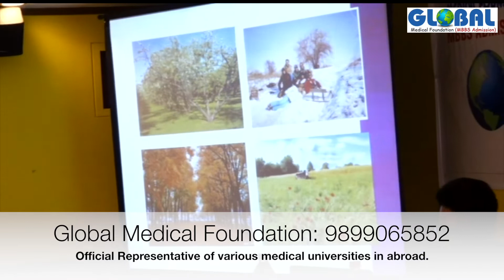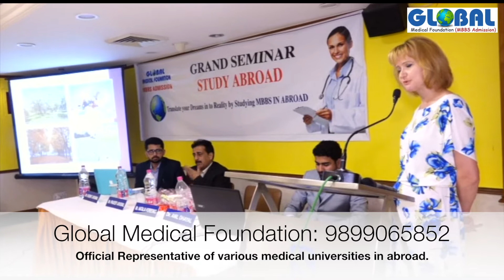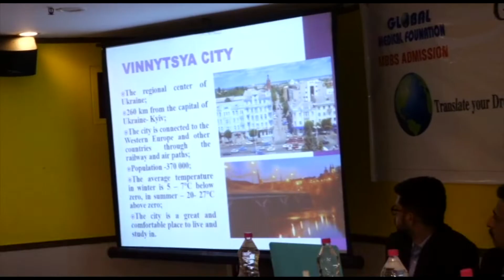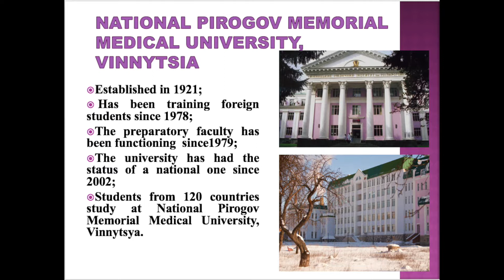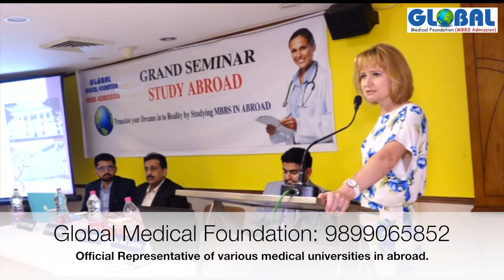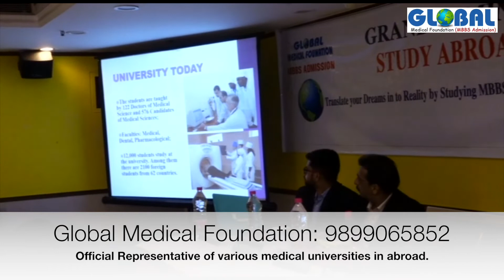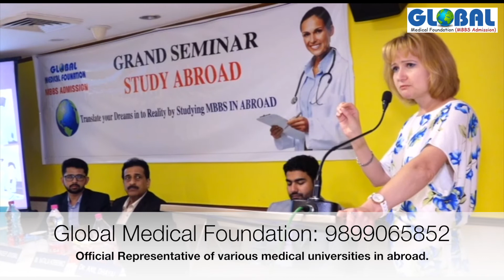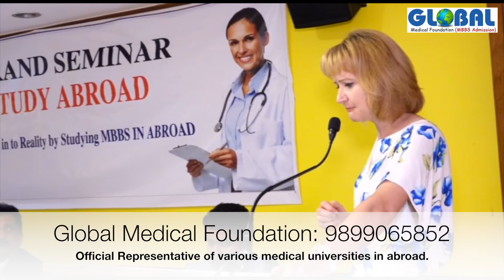MBBS in Ukraine Seminar Part-2 | Study MBBBS in Ukraine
This video is the 2nd part of a series in which Indian students who wish to study MBBS in Ukraine will get a good understanding about the various aspects of a student's life including climatic conditions, study pattern, extra-curricular activities, hostel and food facilities. Ms Natalia Horbenko who is the Vice Dean of Vinnitsa National Medical University was the special guest of the seminar which also had passed out students and the students who are currently studying in Ukraine in attendance.

This video was shot on 22nd July 2018 at a seminar by Global Medical Foundation who is the official representative of many medical universities in Ukraine and abroad.

▶ Contact Global Medical Foundation for admission in Ukraine: 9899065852/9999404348.

▶ In part 2, you will get to know about the following things:

◘ The climate in Ukraine throughout the year.
◘ Centrally heating system.
◘ Food in Ukraine.
◘ About Vinnitsa city.
◘ Why Vinnitsa is a good option.
◘ About Vinnitsa National Medical University and its history.
◘ Language and medium of instruction.
◘ The composition of classes/groups.
◘ Duration and structure of education in Ukraine.